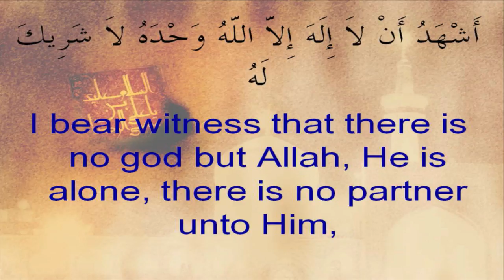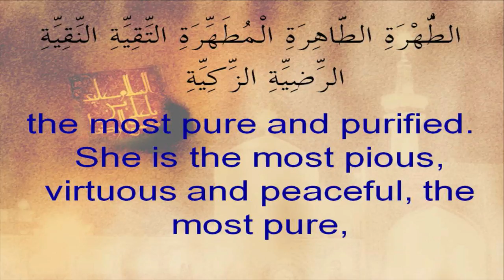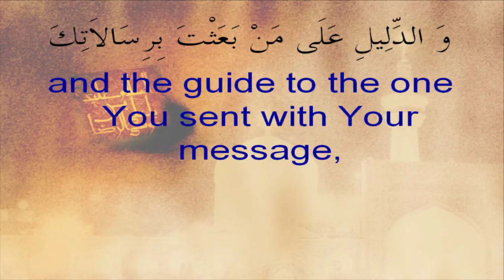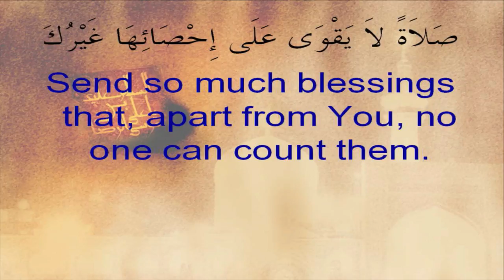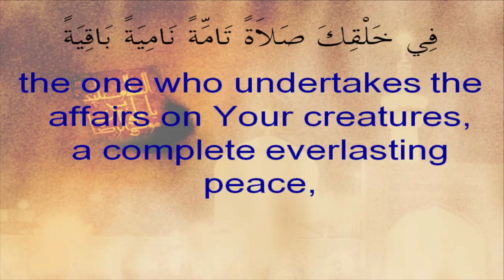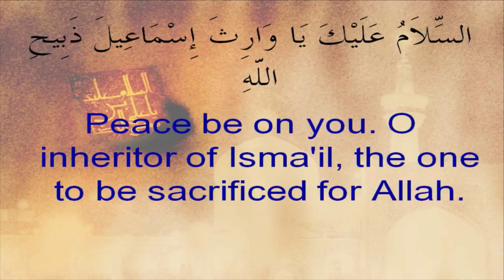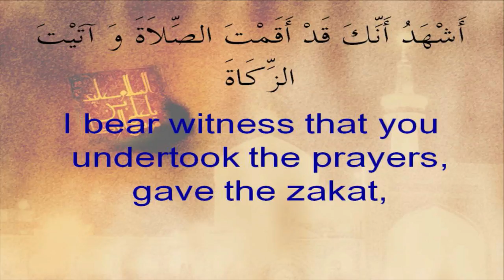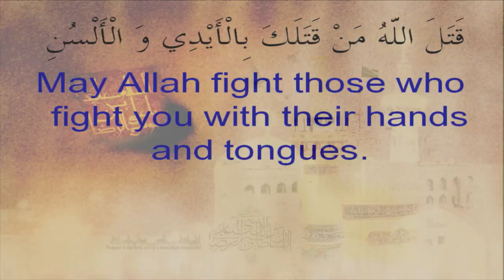Ziyarat of Imam Ar-Ridha (A) by Imam Dr. Usama Al-Atar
Ziyarat of Imam Ar-Ridha (A) recited on the martyrdom of Imam Ar-Ridha (A) on the 29th of Safar.

Recited by Imam Dr. Usama Al-Atar
Sunday, December 21st 2014
24th Night of Safar 1436